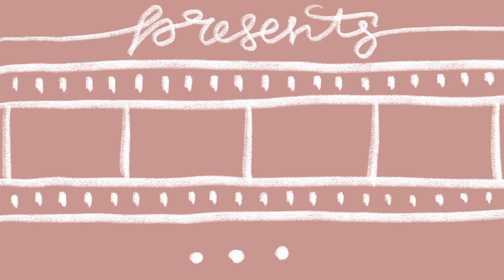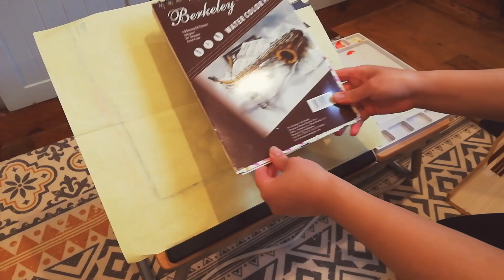painting for awareness against Asian hate crimes 📣🔊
Hi! How are ya'll doing? ✨

I'm glad our school issued a one-week break for all of us. During my short break, I mostly played Genshin Impact (im now very addicted to it), started an Instagram art account (I will post the link soon for it), read a few books, slept for long hours, and made a new video Ince again. But I didn't put any effort at all here :^) I edited it quickly before school starts again.

Also, I'm now experimenting with editing my videos, so please bear with my different kinds of editing styles soon. I might continuous do this until I'm satisfied with it. •∆•

Before I end my paragraphs, I hope you are still delicate and well until now 🍀

Well, that’s all. I hope you enjoyed watching my video!

As always, stay safe, people!

─── ･ ｡ﾟ☆: *.☽ .* :☆ﾟ. ───

--DETAILS OF THE PAINTING--

🎨 Title of the painting:

"Laban" (Fight)

🎨 The message of the painting:

Since the pandemic has started, many Filipinos are experiencing hate crimes worldwide because they are also considered Asians. The stereotyping has been made by Westerners thinking that all Asians have the virus. I made this painting to make Filipinos still be proud of their own identities whenever they receive hate or horrible comments and actions by others. The lady in the picture who is saying “Sumigaw, Umawit Ka” represents the motherland, the Philippines. She is saying this line in my artwork so that my audience would be aware that they must speak up for who they really are and say it out loud to rally those who deserve better whenever others are criticizing them. I gave her pearls to resemble the accessories that Filipina wears whenever we wear our traditional dresses and to resemble the name of our land, “The Pearl of the Orient Seas. On top of her head is a veil wherein it represents the Philippines' futile land, hence; the spots of flowers I put on her veil. The little silhouette of the man carrying the gigantic Philippine flag represents all of us Filipinos who are confused and lost. That’s why the motherland, the Philippines, says “Sumigaw, umawit ka,” because she wants to regain that Filipino identity once again so that our Filipino spirits will not die because of the hate crimes or racist acts that we get from other people. That’s why I also made this painting because I want to bring awareness to all the Filipinos that who are experiencing criticisms, racisms, hate crimes, etc., from others and that they are not alone. Speaking up and singing what we are won’t let us be stuck inside the societies’ bubble of standards and make us free from others' hate.

─── ･ ｡ﾟ☆: *.☽ .* :☆ﾟ. ───